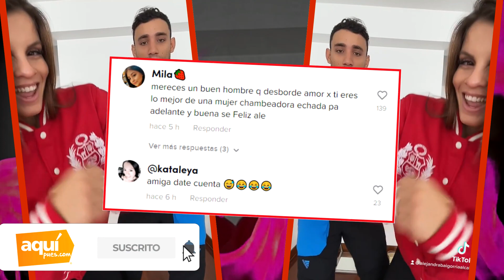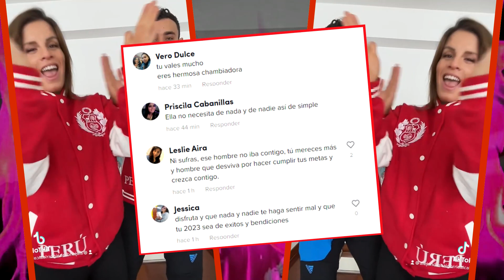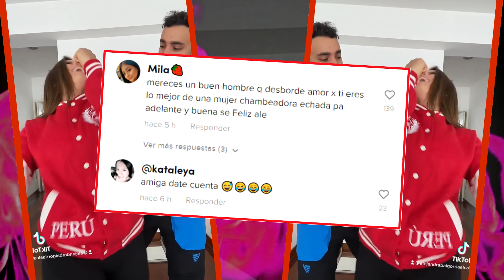USUARIOS LE DAN CON P4LO A SAID PALAO TRAS AMPAY CON MISTERIOSA JOVEN